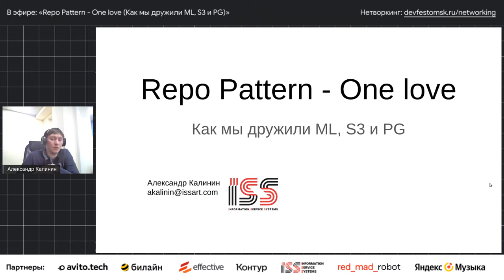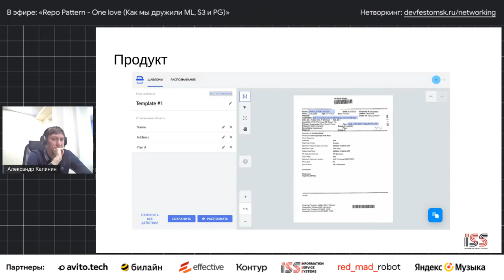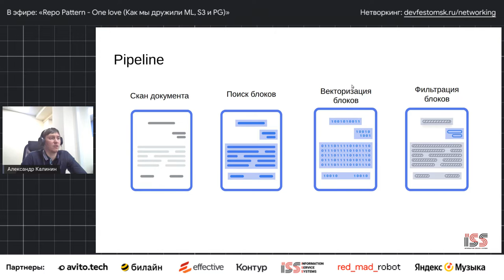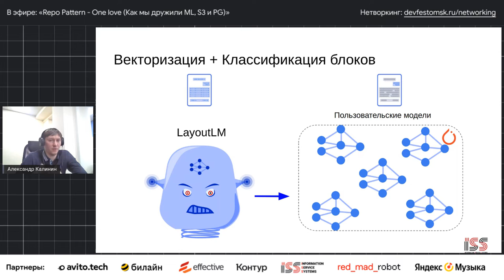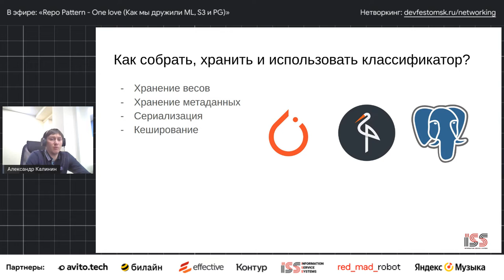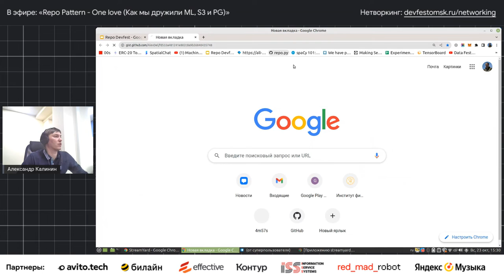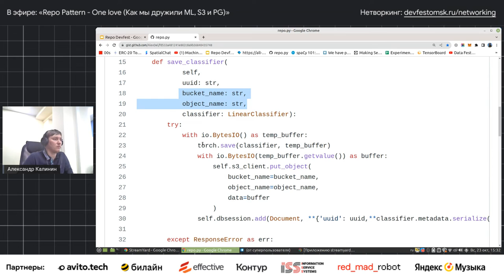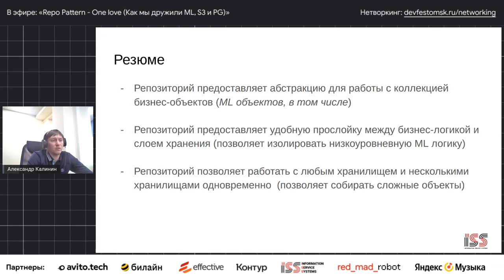Repo Pattern - One love (Как мы дружили ML, S3 и PG) / Александр Калинин (ISS ART)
Как использовали паттерн Repo в работе и что из этого вышло.